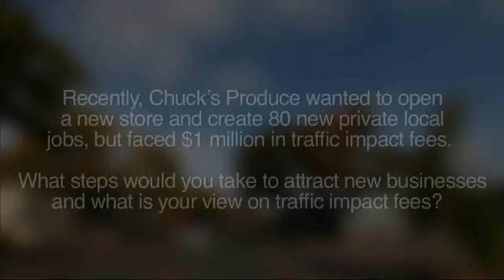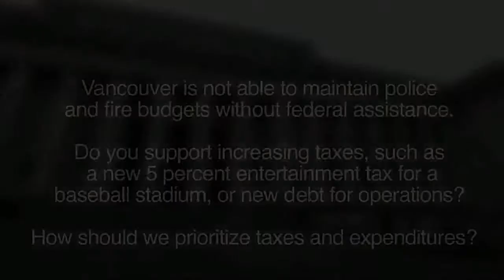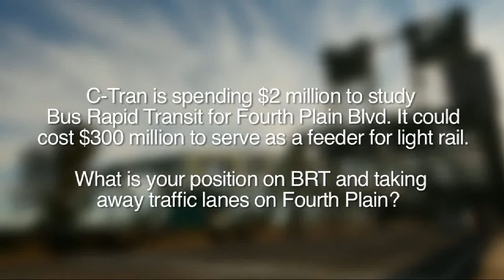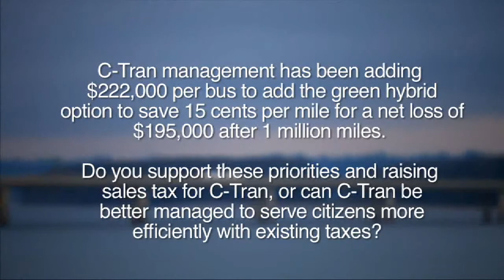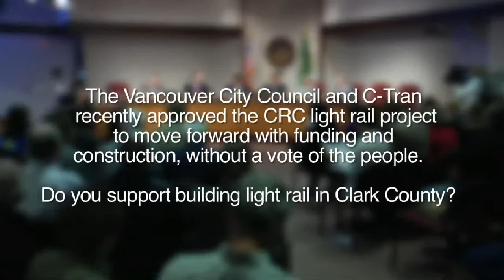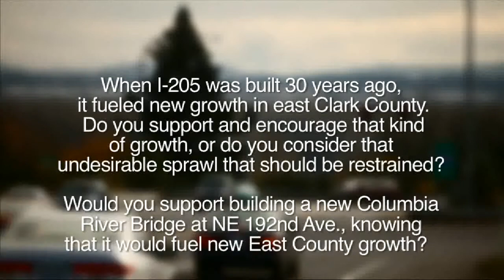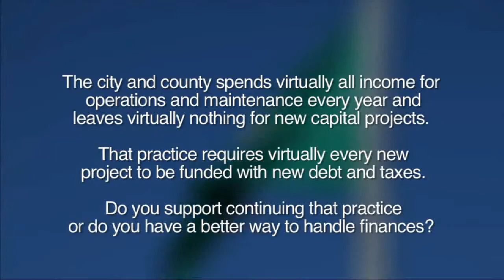Ken Kakuk - Camas Mayor (Candidate) COUV.COM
Ken Kakuk - Camas Mayor 2011 (Candidate) COUV.COM